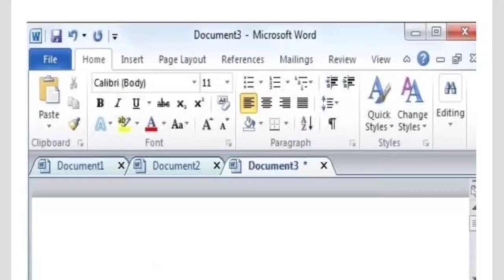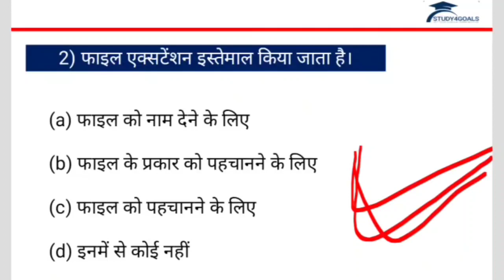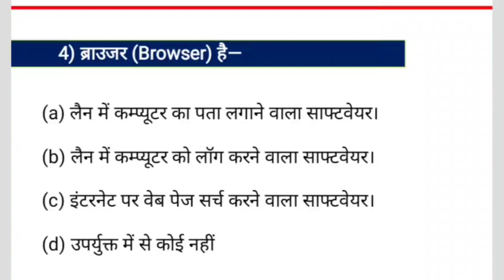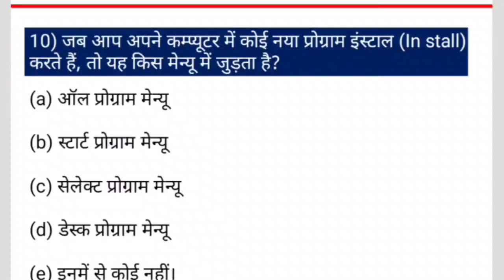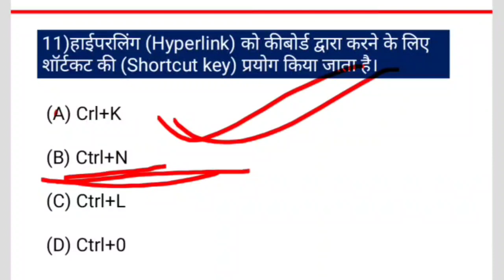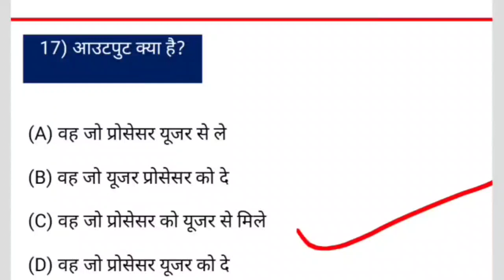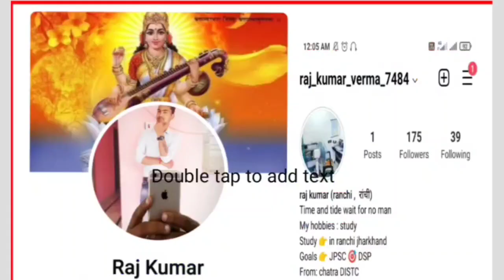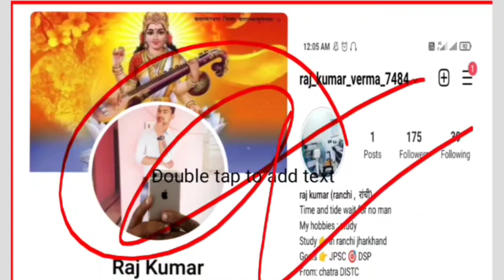JSSC Computer - Practice Set 03|| दारोगा एवं सचिवालय - 20 वस्तुनिष्ठ प्रश्नोत्तर | Rajkumar Sir S4G